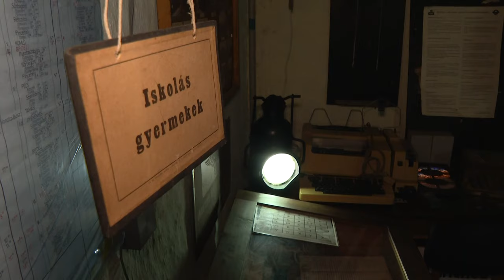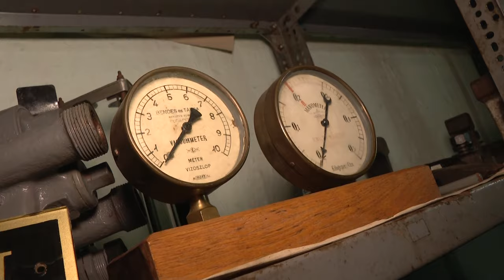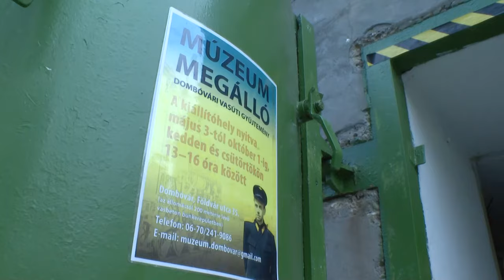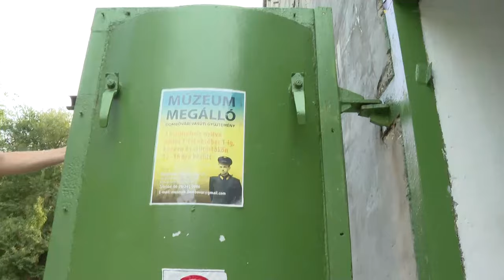Dombóvár, Bunker Szabaduló Szoba - Müller Ádám mert nagyot álmodni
Bunker Szabaduló Szoba Dombóváron a Vasúttörténeti Múzeumban. A fiatal és elszánt Müller Ádám ötletei alapján egy más világba csöppenhetnek az érdeklődők. Tökéletes családi illetve baráti elfoglaltság azoknak, akik szeretik a kihívásokat.